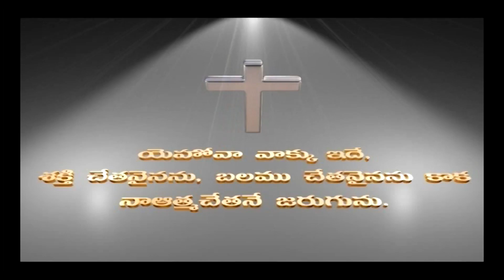పరిశుదాత్మ దేవుడు పని చేయటానికి కావలిసిన అవసరాలు Friday Part 4 | Philip Jacob || PAG Church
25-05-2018 Friday Part 4 | Philip Jacob || Philadelphia AG Church || Vijayawada

Word  :  1 John  2 : 20  యోహాను 1

అంశం  : పరిశుదాత్మ  దేవుడు  పని  చేయటానికి  కావలిసిన  అవసరాలు

Amsam : Parishudhathma Devudu Pani Cheyataniki Kaavalisina Avasaraalu